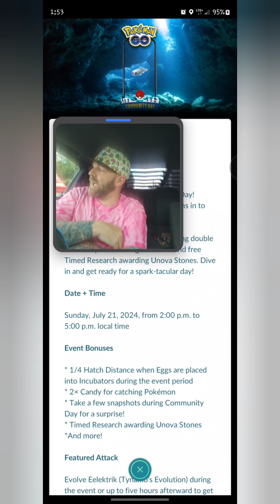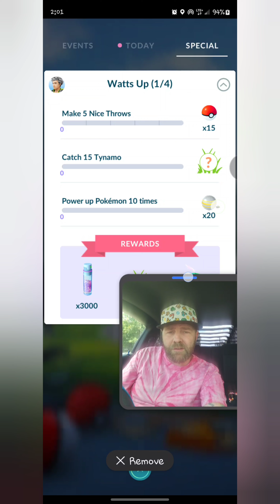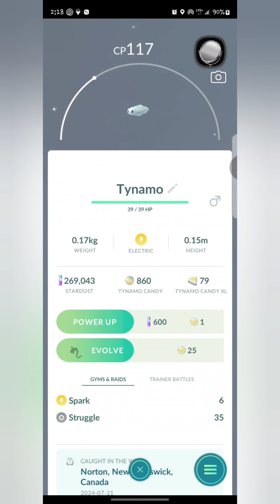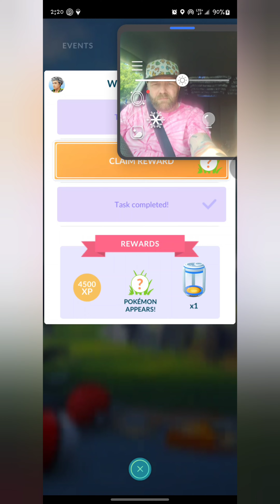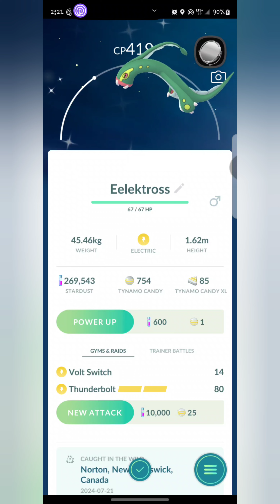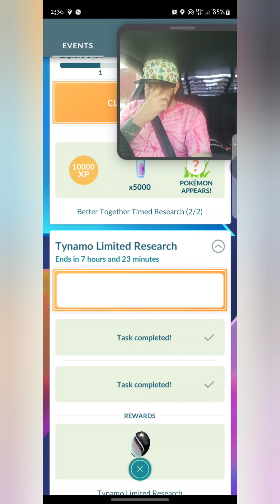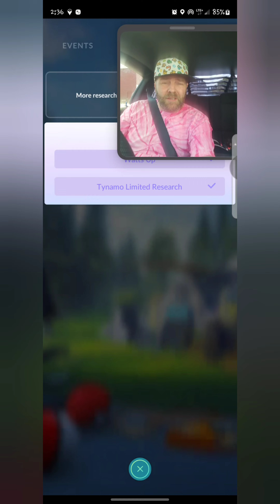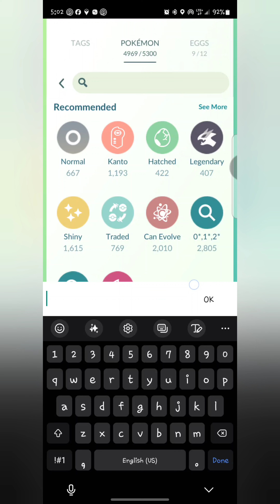Pokémon go, Community day Tynamo. Let's go ✨️